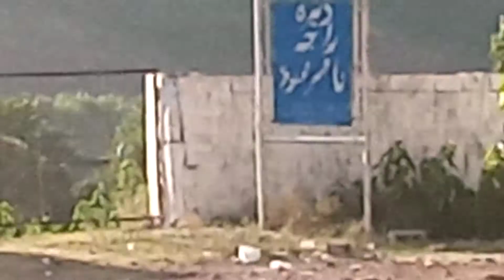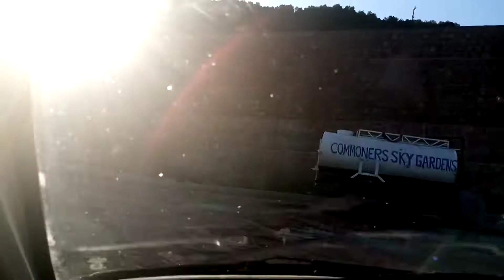Beautiful Pakistan Karwan Point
Karwan Point